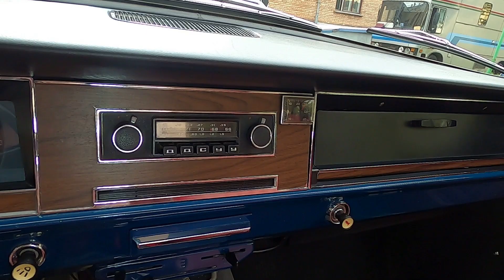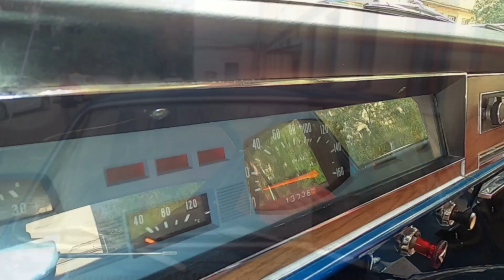Такую Волгу я еще не видел! Машина 1977 года. Рассматриваем советский ГАЗ-24 "Аквамарин"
ГАЗ-24 Волга, купленная в магазине "Березка" в экспортном исполнении. За съемки спасибо Дмитрию @Mopedisti . restoration soviet car, russian car brands, car, retro cars, old cars